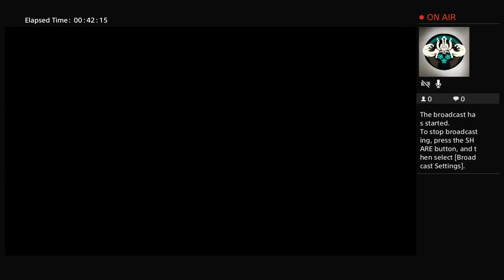Destiny 2 bitches